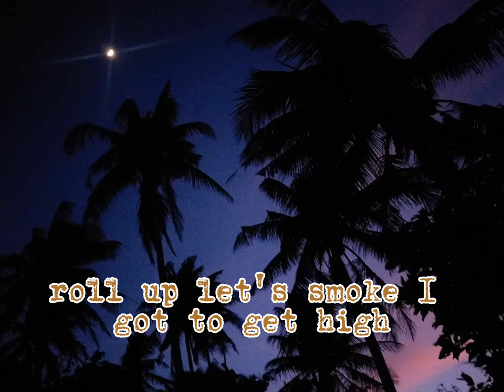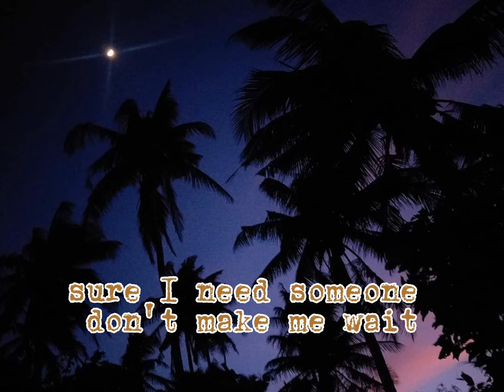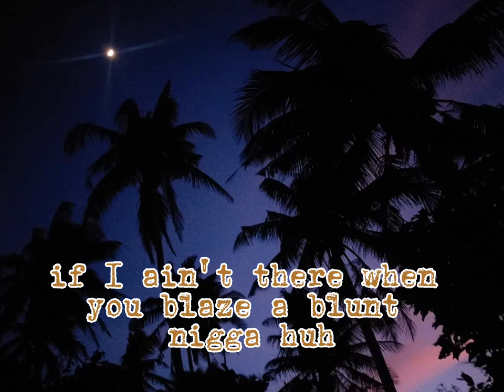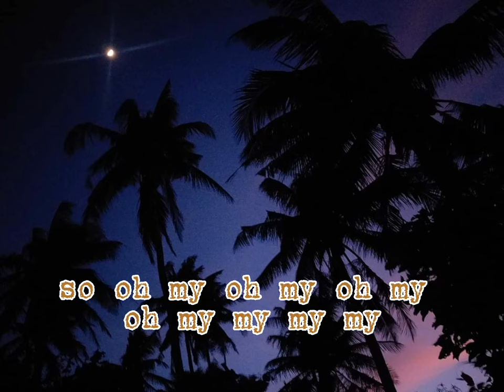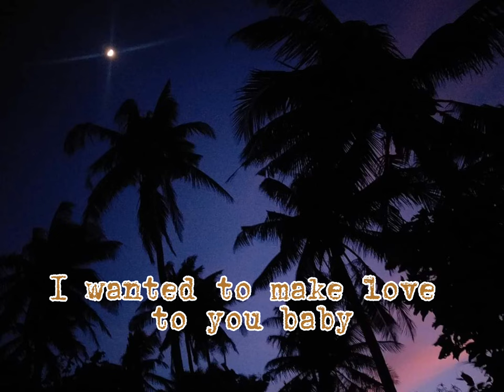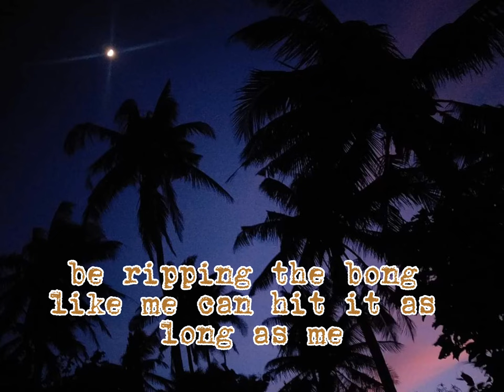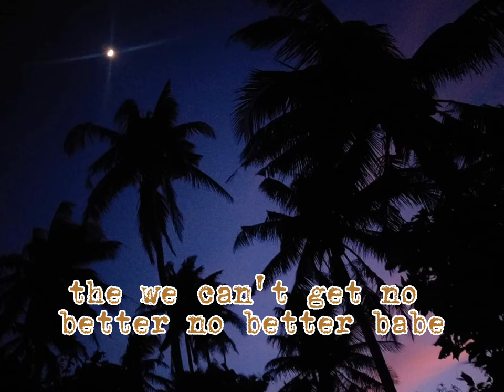Bone Thugs n Harmony - Weed Song